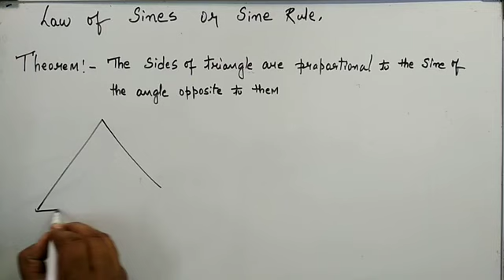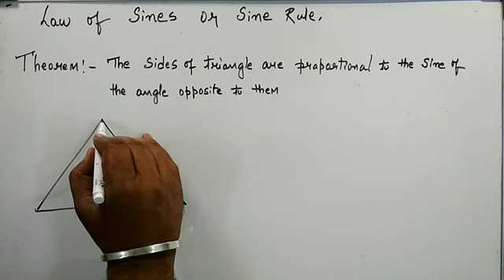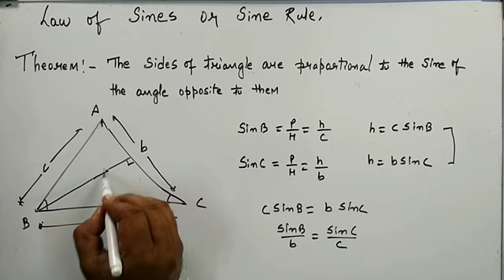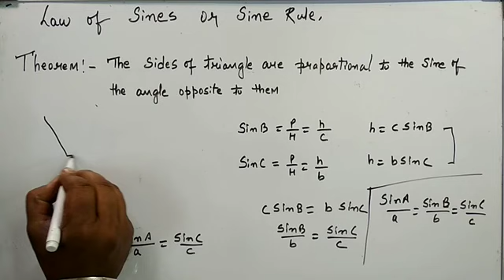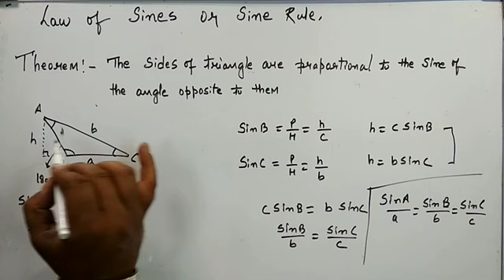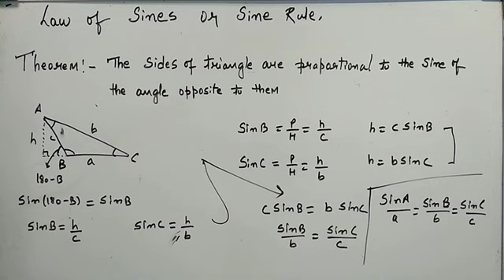Derivative_of_Law_of_Sine_of_Triangle # Mathematics @PIAS Academy📝